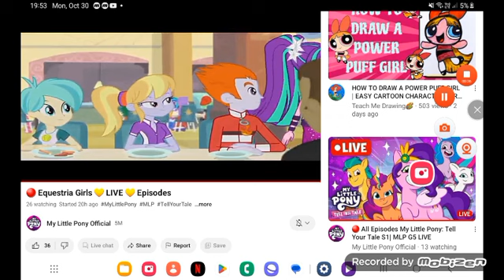October 31, 2023